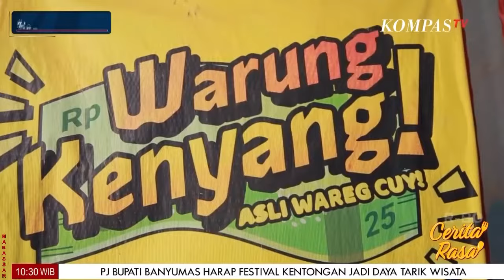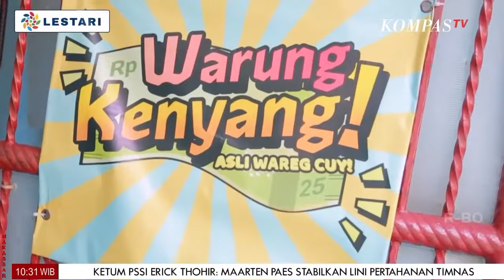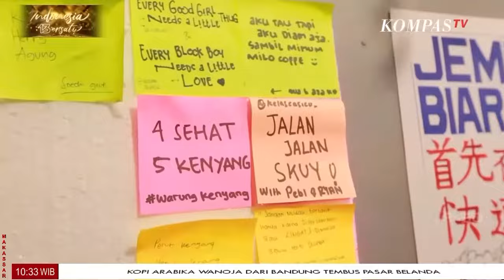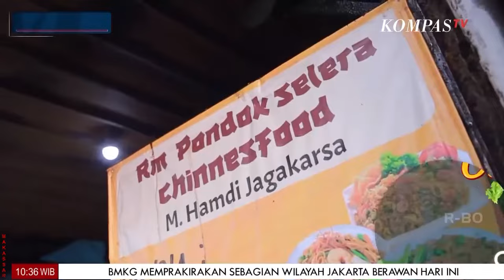Cerita Rasa Hidangan Warteg Yang Bikin Wareg #1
JAKARTA, KOMPAS.TV -
| Cerita Rasa
Edisi
Hidangan Warteg Yang Bikin Wareg